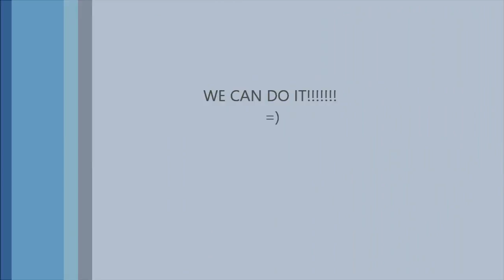4TH OF JULY CHALLENGE!!!!!!!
HAPPY 4TH OF JULY YOUTUBERS!

We Are So Excited to have all of YOU YouTubers Join us on This 4TH Of July YouTube CHALLENGE!

WE CAN DO IT! BUT ONLY WITH ALL OF YOUR HELP!

Like when my Cute Little Brother Said it Best “Send it out today” (I Love Him!) =0)

WE ARE SUPER EXCITTED TO CELEBRATE HITTING
                         1 MILLION LIKES
ALL BEFORE THE FIREWORKS GO OFF TONIGHT!

THANK YOU AGAIN FOR HELPING US REACH OUR GOAL!

GOD BLESS & HAVE A BEAUTIFUL 4TH OF JULY!